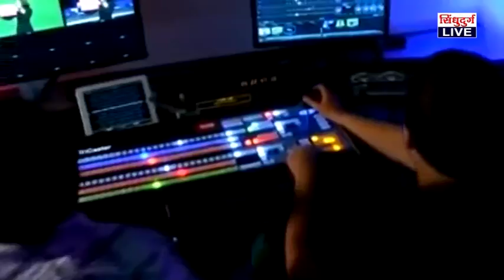सरमळे प्रीमियर २०१८ लीगला शनिवारपासून सुरुवात